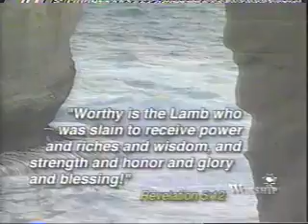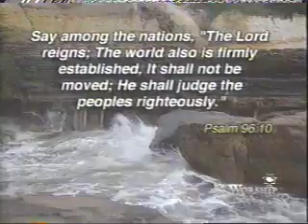you're the lion of judah